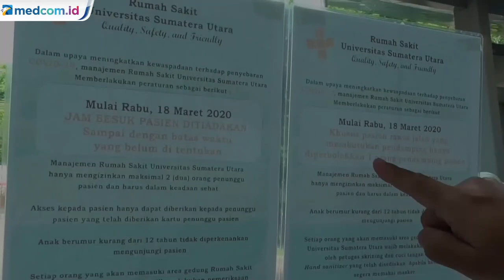Penjelasan RS USU Medan Terkait Video Viral Membludaknya Pasien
Viral beredar video pasien di RS USU Medan yang membludak. Banyak pasien berdiri hingga duduk di lantai karena tidak mendapatkan kursi. Menanggapi hal tersebut, Humas RS USU M Zeini Zen mengatakan selama masa pandemi RS USU menerima pembatasan jumlah pasien yang berobat  hanya 50 orang per hari.

Zeini Zen juga membantah jika RS USU dituding tidak menyediakan kursi tunggu untuk pasien. Menurutnya, RS USU sudah menyediakan 50 bangku untuk pasien menunggu.

Selama masa pandemi RS USU memang tidak menggunakan ruang tunggu yang ada di dalam rumah sakit untuk menghindari penyebaran COVID-19.